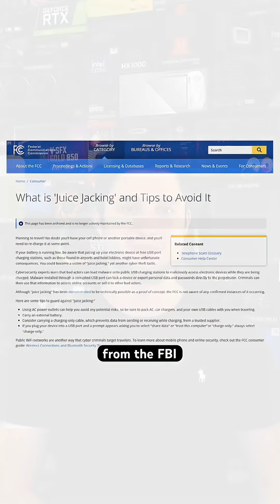Public Chargers Steal Data?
Juice jacking has been mentioned in the media for over a decade, but is it really that scary?